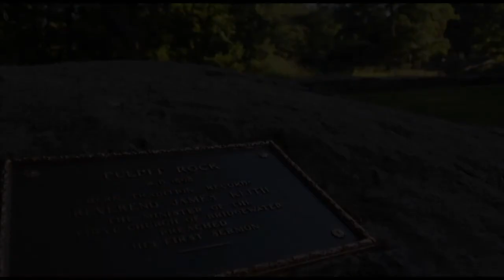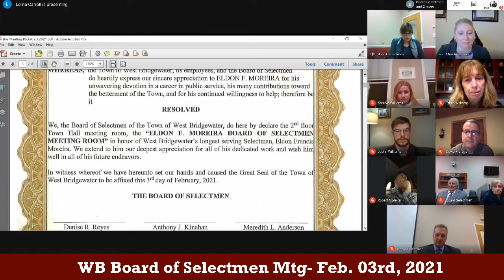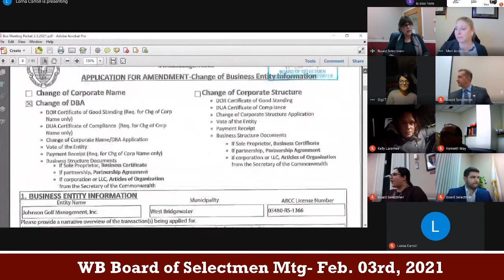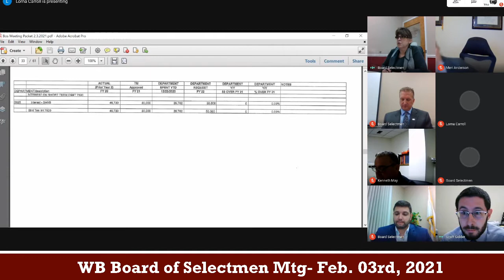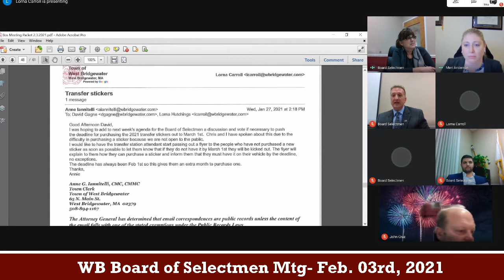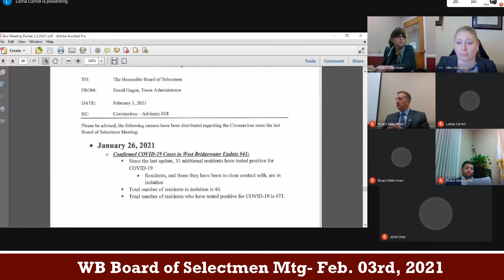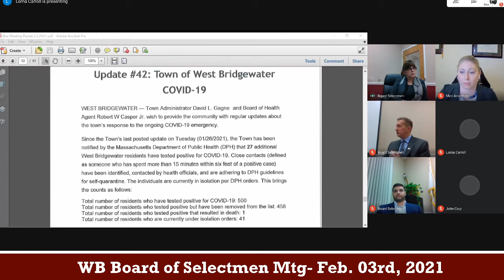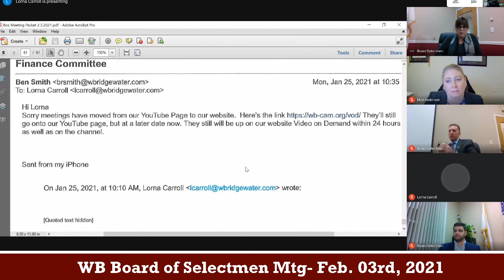2021-02-03 WB Board of Selectmen Mtg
West Bridgewater Board of Selectmen Meeting
Recorded February 03rd, 2021